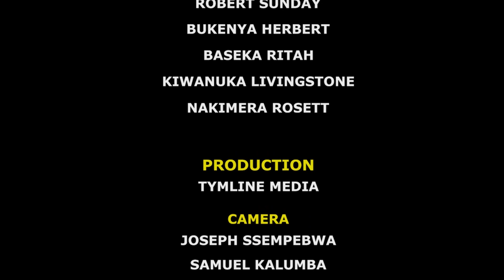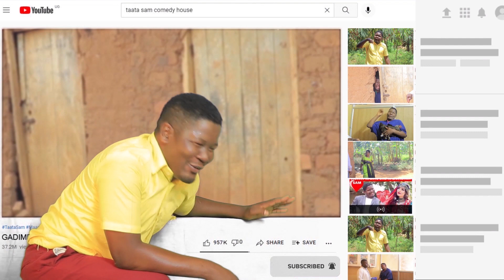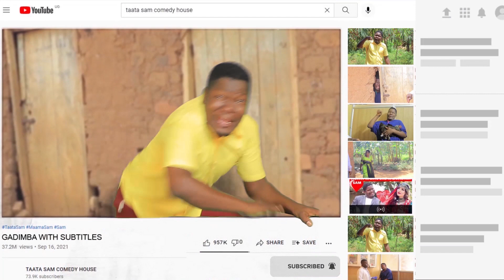NUMBER 16 - THE BEST OF TAATA SAM COMEDY HOUSE 2021 - 2022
We are counting down the best 40 funniest rib cracking comedy by Taata Sam Comedy House